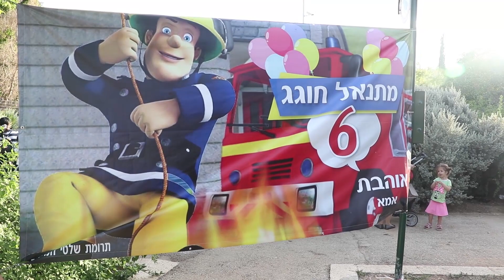יום הולדת 6 למתנאל יושיע